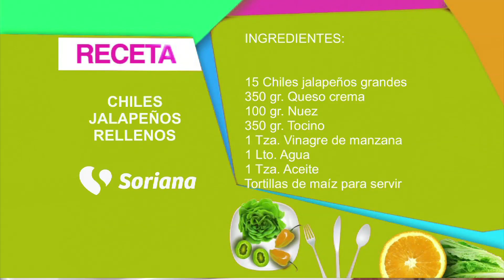En La Cocina con Gerónimo - En La Cocina con Gerónimo - Chiles jalapeños rellenos